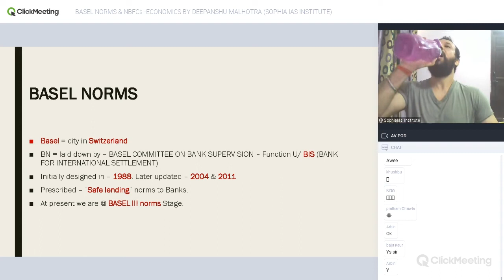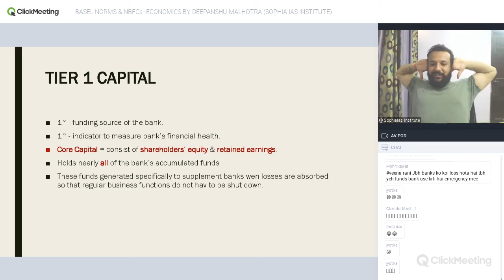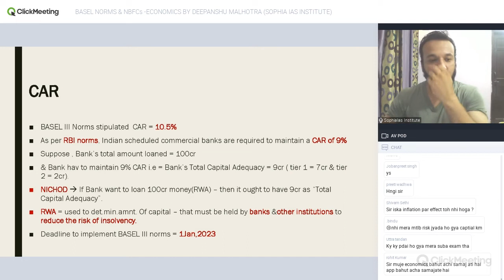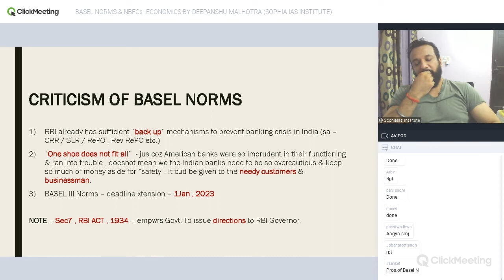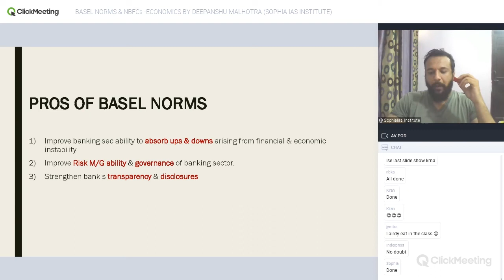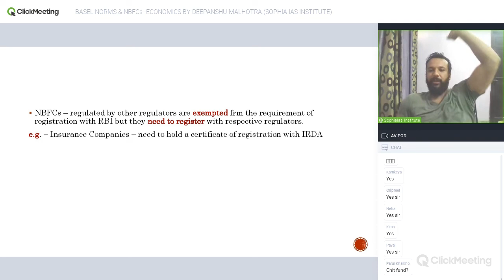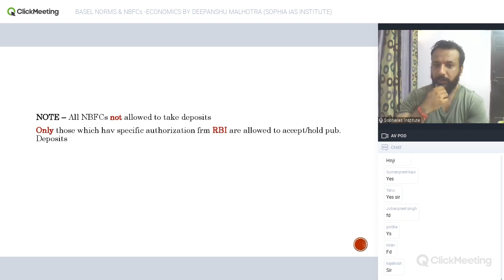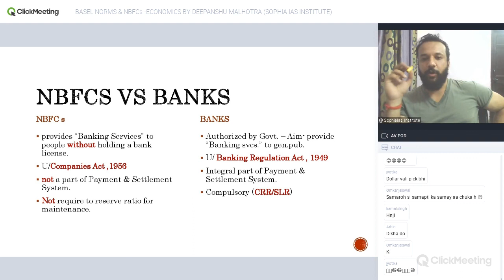BASEL NORMS &amp; NBFCs -ECONOMICS BY DEEPANSHU MALHOTRA (SOPHIA IAS INSTITUTE)